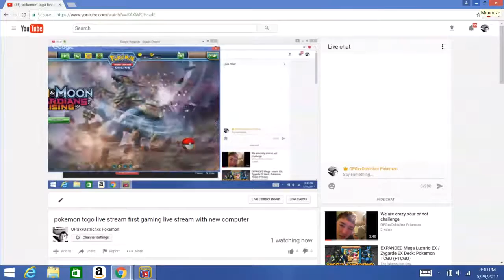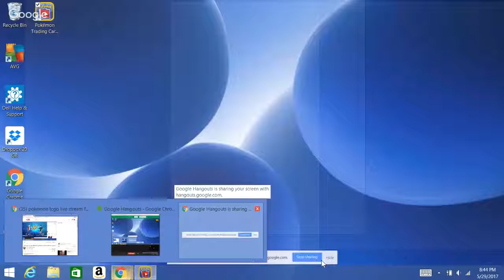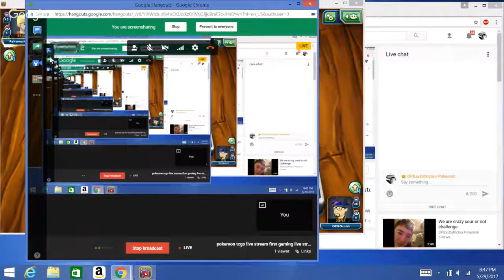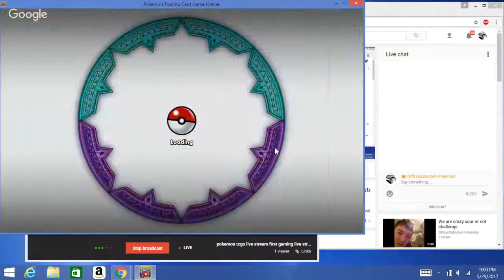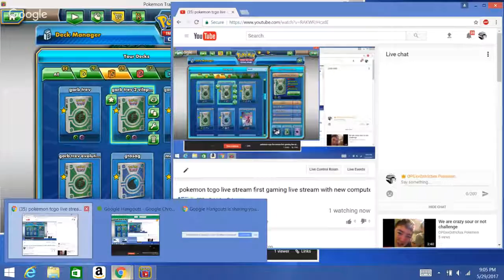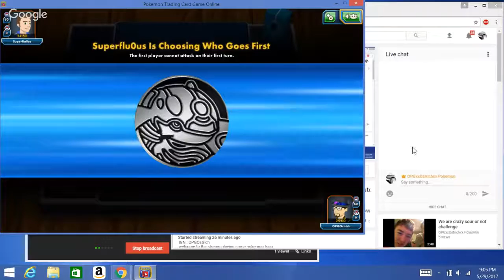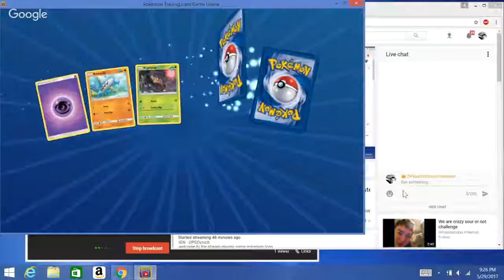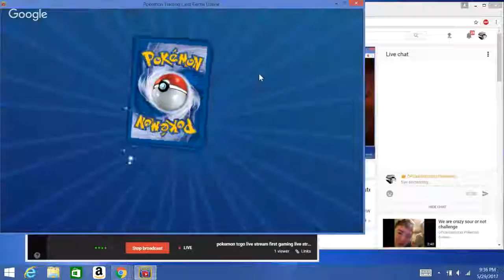pokemon tcgo live stream first gaming live stream with new computer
IGN : OPGOstrich
welcome to the stream playing some pokemon tcgo
rules: be nice, and have fun